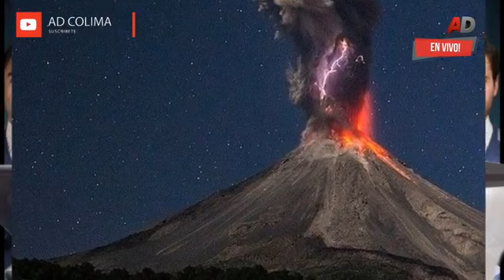De la popular serie de Netflix "Club de Cuervos" interactua con Memo Dorantes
De la popular serie de Netflix "Club de Cuervos" interactua con Memo Dorantes "Julito Cervera" integrante de este club en entrevista para Archivo Digital, únete a la transmisión y participa !